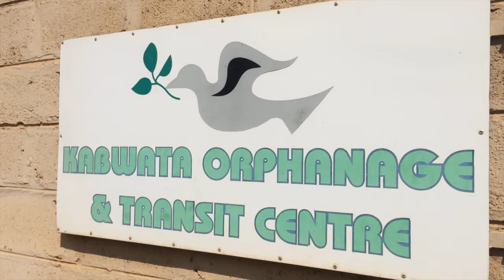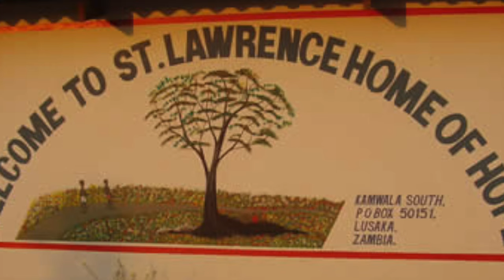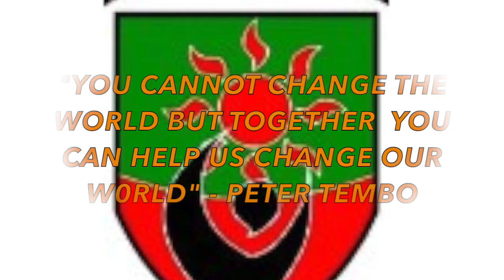Project Zambia movie of summer 2015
This video is about PZ 15 Movie